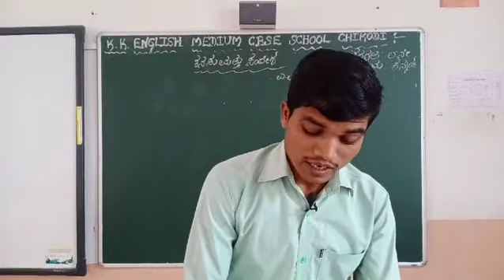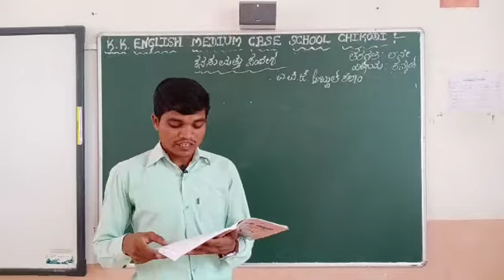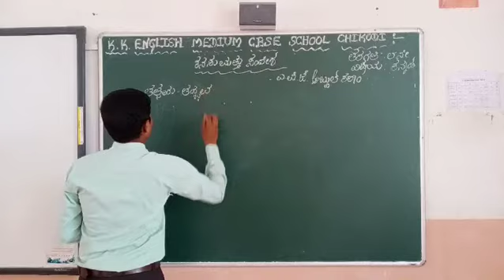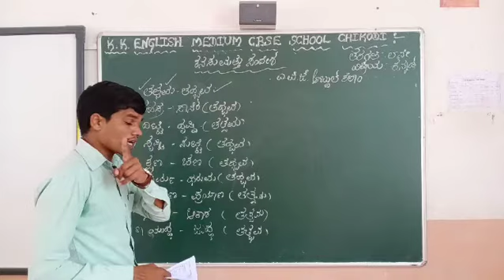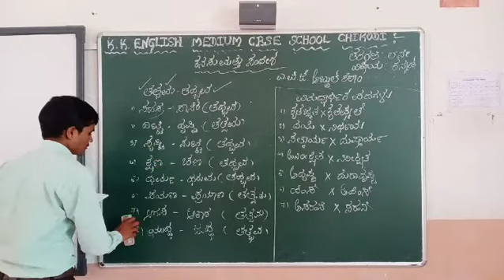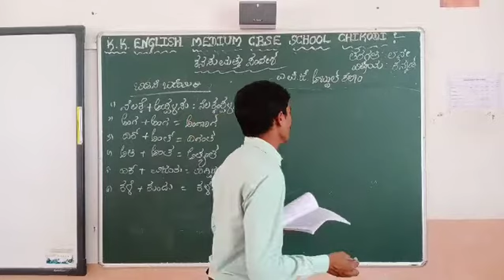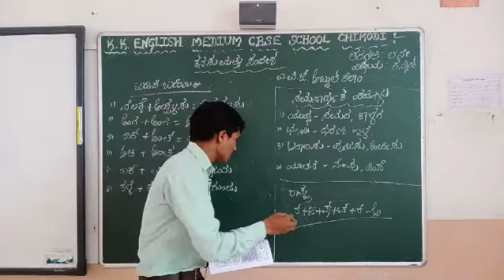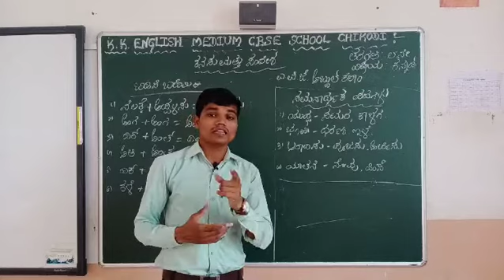Class 8th kanasu mattu sandesh -3